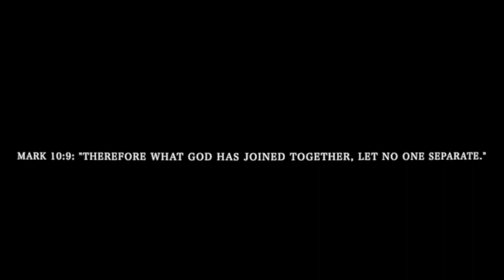WordOnKampus.... LoveWaitedForWilliams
🧖🏾‍♀️💍🎯 If you missed the wedding, here’s a snippet of LoveWaitedForWilliams ft Ashley Williams and Kelvin Williams. Thank you for letting Kampus Smakk capture your SpecialDay!